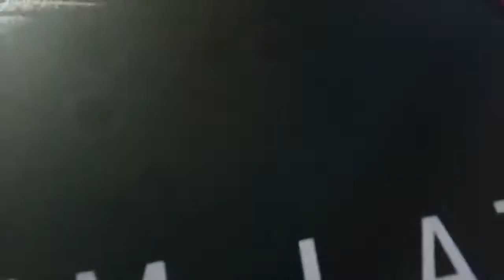First time in Camotes | LizVlogs